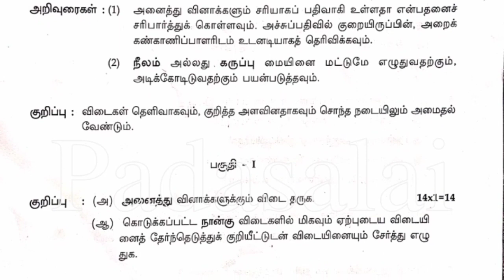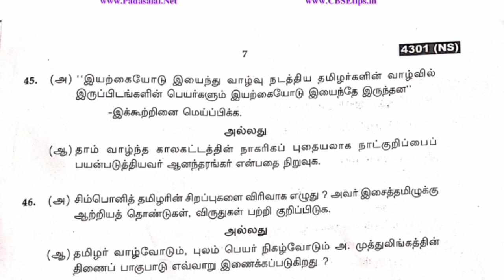11th tamil public exam questiin paper 2024|11th tamil public exam important questions 2024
11th Tamil public exam question paper 2024|11th Tamil important questions public exam 2024|11th Tamil public exam 2024